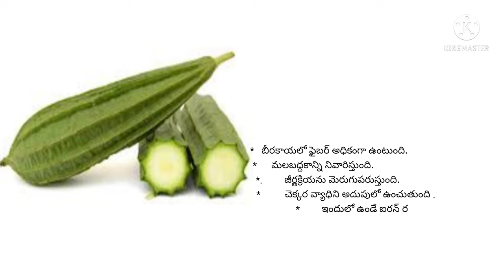బీరకాయ తినడం వల్ల ఇన్నీ లాభాలా అని మీరే అంటారు .|| Ridge gourd fry in telugu 👌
Hi friends 👋
This is Leela Rani

బీర కాయ వల్ల కలిగే లాభాలు

బీరకాయ వేపుడు